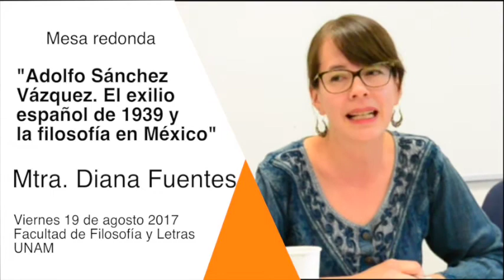Diana Fuentes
Mesa "Adolfo Sánchez Vázquez" en el marco del
Simposio "El exilio español de 1939 y la filosofía en México", Universidad Nacional Autónoma de México